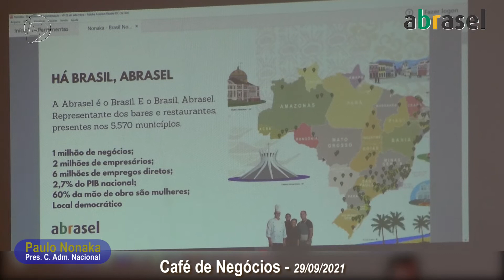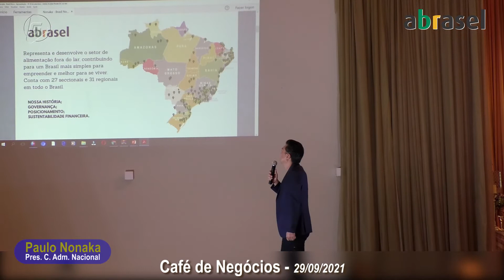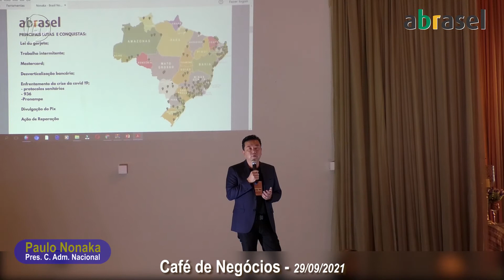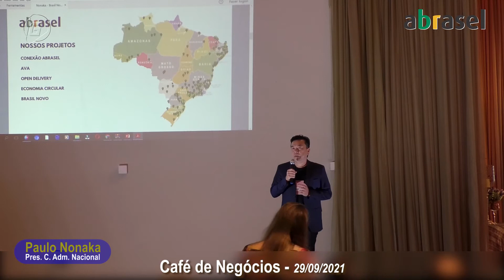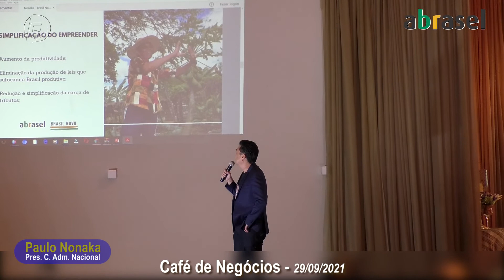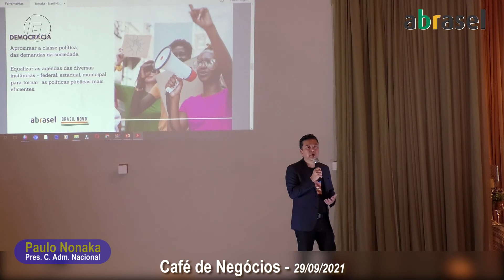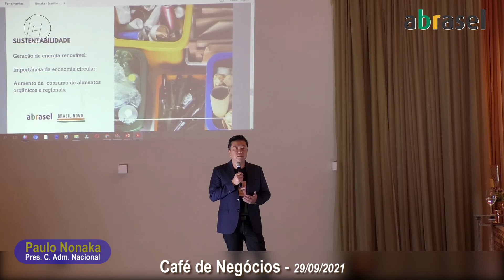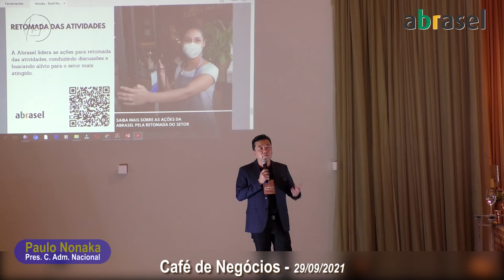Café de Negócios Abrasel - Palestra Paulo